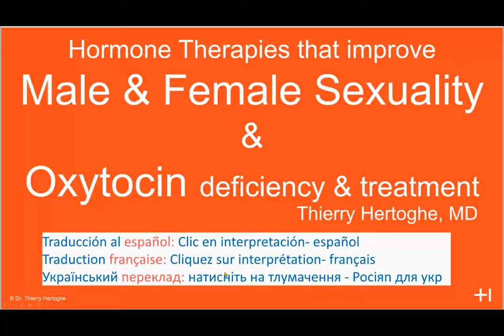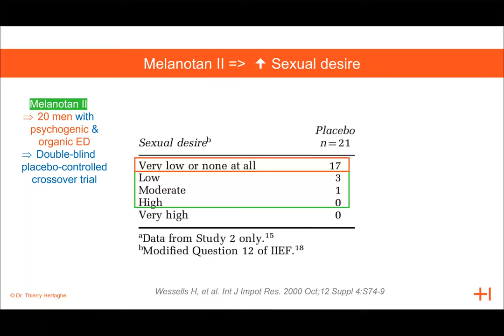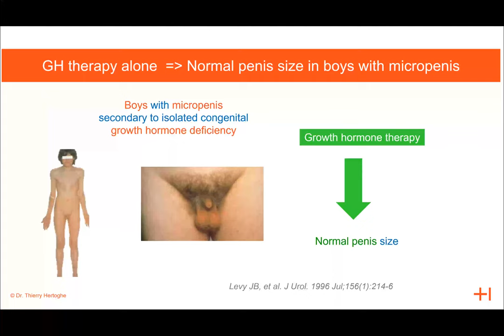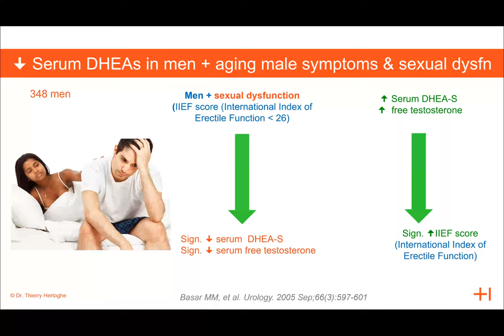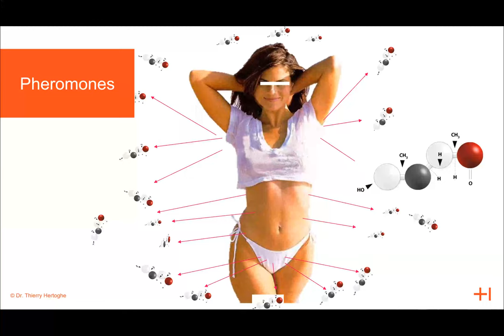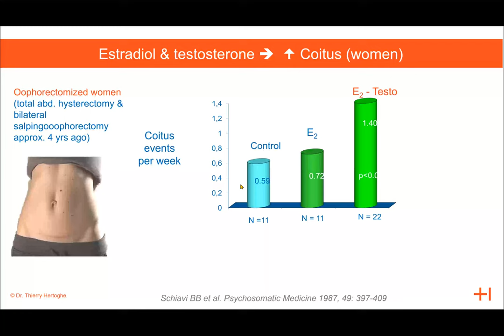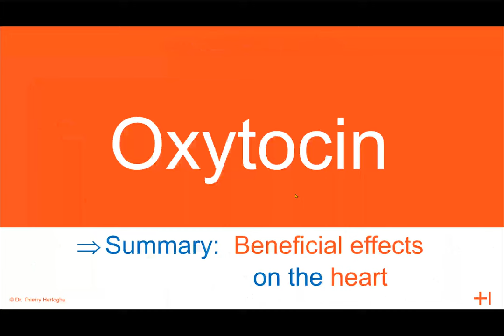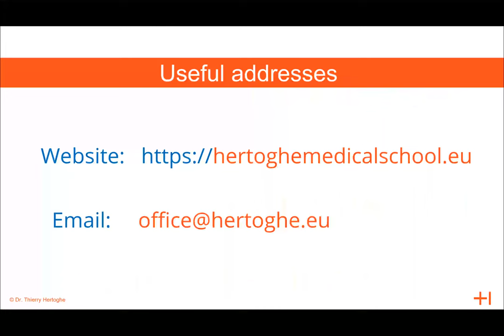REPLAY - Webinar - Sexual Disorders: Hormone Therapies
We hope you will like this video full of ready-to-use information. Discover our many other videos on different hormone therapies on our YouTube Channel.

At the Hertoghe Medical School our courses, programs, and medical books offer you a deeper insight into hormone therapies. Sexual disorders: Hormone Therapies are the subjects of module 6 of the second cycle of the Postgraduate Training Program

Best regards,
The Dr. Hertoghe team